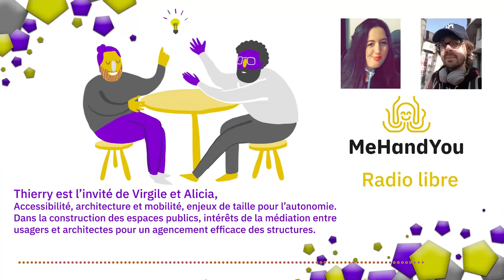🔴ACCESSIBILITÉ, ARCHITECTURE ET MOBILITÉ, ENJEU DE TAILLE POUR L4AUTONOMIE - Radio Libre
Thierry est l'invité d’Alicia et de Virgile

Une 🎙️ Radio Libre 🎧 sur la thématique de l'accessibilité et de la mobilité, comme enjeu pour une autonomie, rien pour nous sans nous.

Cette 🎙️ Radio Libre 🎧 a pour but de donner la parole 🗣️ à quiconque souhaite intervenir pour partager son avis 💬 et débattre en cette période de confinement !

📌Pour participer à l'émission contacter Thomas sur

Handi-Voice : think tank d'autoreprésentants en situation de handicap ♿ qui développe des idées 💡, des solutions 🙋 concrètes pour améliorer le pouvoir d'agir 💪 des personnes et leur participation aux instances sur toutes les questions qui les concernent.

Le mot d'Handi – Voice :
Cette semaine est particulièrement marquée par un regain d'énergie. La situation reste très complexe pour grand nombre d'entre nous, mais nous pensons à « l'après » !

Pourra-t-on encore tolérer le manque d'accessibilité et les restrictions d'accès aux lieux publics après cette période ? Que va-t-on faire pour améliorer cela en étant pragmatique sur les moyens, les ressources, la faisabilité ?

Comment cette période nous aura-t-elle appris de notre vulnérabilité aux événements extérieurs ? L'autodétermination doit-elle être le nouveau mode de vie ou la nouvelle vie à la mode ?

Des ℹ️ infos ℹ️ sur les activités de Thierry (Page 53)